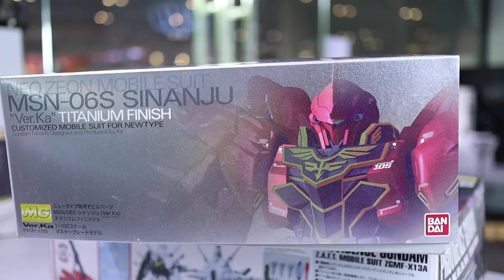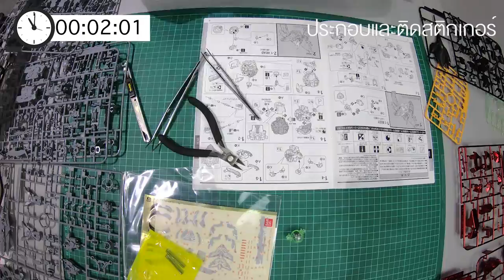โคตรเด็ด ชิเนนจู ไทเทเนี่ยม MSN-06S SINANJU Ver.KA TITANIUM FINISH ประกอบกันดั้ม/รีวิว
โคตรสวย ชิเนนจู ไทเทเนี่ยม MSN-06S SINANJU Ver.KA TITANIUM FINISH ประกอบกันดั้ม/รีวิว /Review Gundam [speed build]